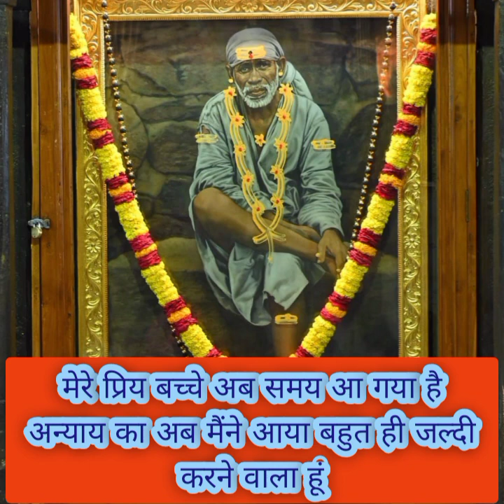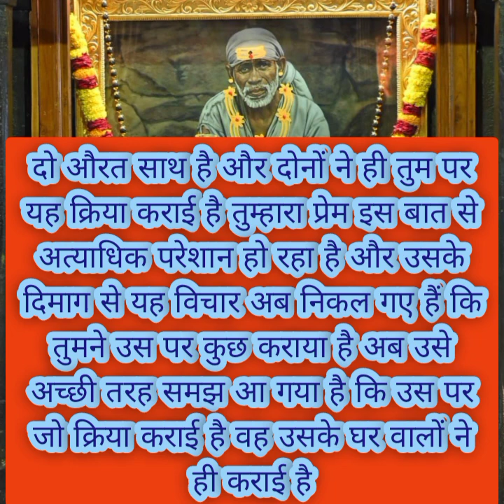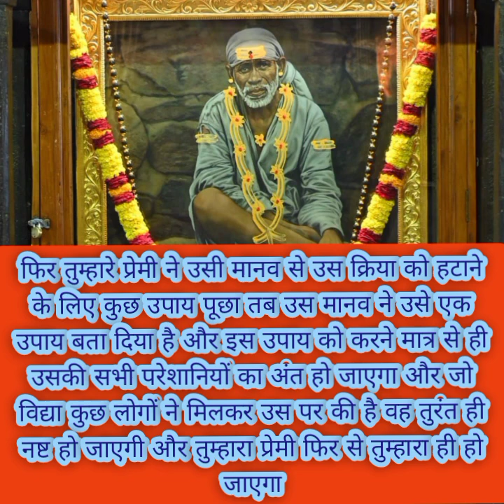तुम्हारी प्रेमी को तुम्हारे नाम से भी नफरत हो चुकी है....